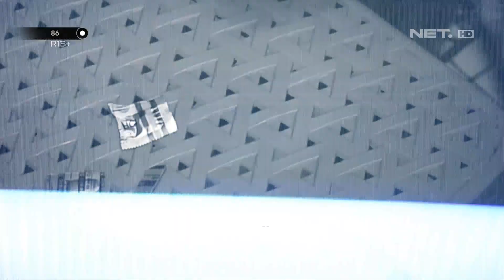Grogi dan Panik, Pria ini Purapura Polos Ditanya Soal Obat ini - 86